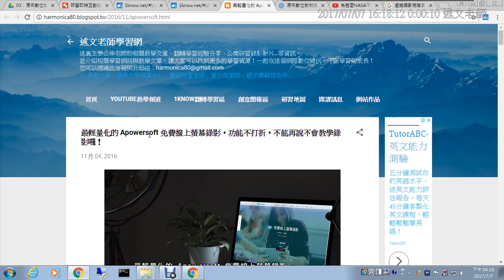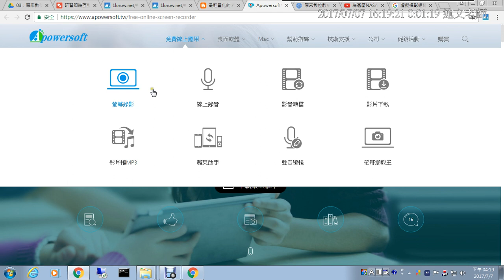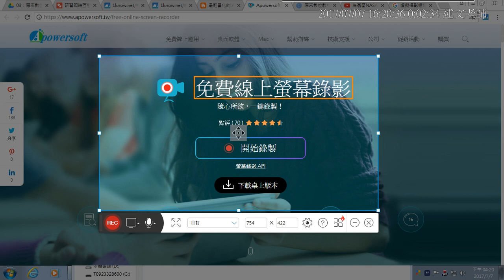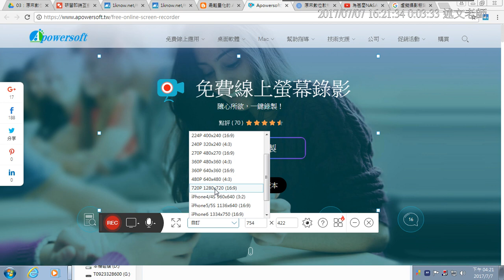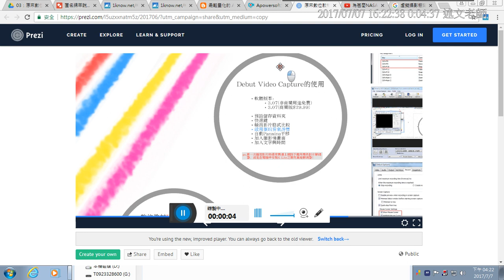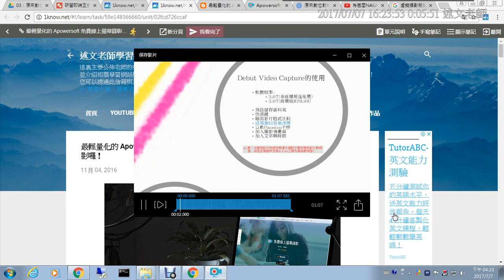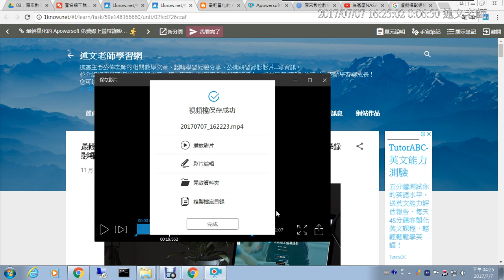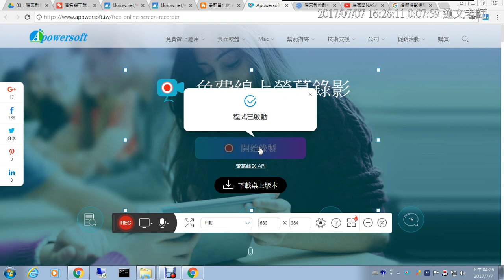03：最輕量化的 Apowersoft 免費線上螢幕錄影，功能不打折，不能再說不會教學錄影囉！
此影片為「20170707公民營：原來數位教材製作與錄影，一個人就能完成！(2017)」研習錄影影片！